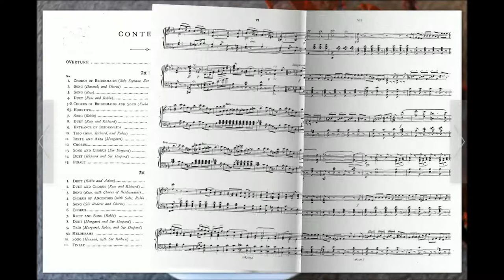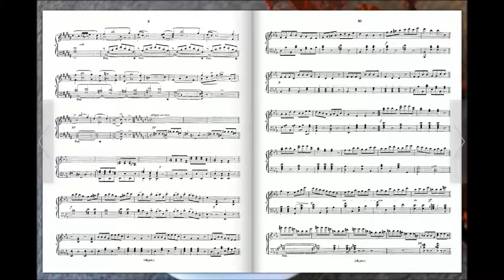Ruddigore Original Overture (Sir Arthur Seymour Sullivan - Hamilton Clarke)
Ruddigore; or, The Witch's Curse est un opéra-comique britannique, musique d'Arthur Sullivan et livret de William S. Gilbert. C'est le 10e des 14 opéras du tandem Gilbert et Sullivan.
La première représentation, qui eut lieu le 22 janvier 1887 au Savoy Theatre à Londres, n'eut pas grand succès, mais après quelques modifications il se joua pendant 288 représentations.
Il s'agit ici de l'ouverture d'origine qui n'est plus que rarement jouée car remplacée par celle de Geoffrey Toye en 1920, plus populaire.